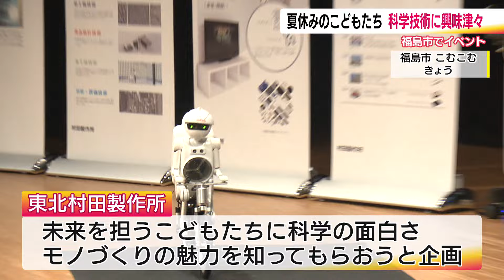夏休みの子どもたちが科学の面白さを体験 ロボットのパフォーマンスや電池づくりに興味津々‹福島市›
夏休みの子どもたちも興味津々、科学の魅力に触れた。

福島テレビ・矢崎佑太郎アナウンサー：「ボールに乗ってバランスをキープしているこのロボット、赤外線と超音波を使って自分の位置を測定しているため、ぶつかりそうでぶつかりません」

ロボットの動きを不思議そうに見つめるこどもたち。パフォーマンスに声援を送る。ロボットが自転車を漕ぐと、こどもたちも「がんばれ！」と応援する。

福島市のこむこむ館で8日行われ、たくさんのロボットが登場したこのイベント。
リチウムイオン電池などを作る東北村田製作所が科学の面白さ、モノづくりの魅力を知ってもらおうと企画した。

「くろ～い粉全部入りましたか～？」「はーーい」
ワークショップでは、電池作りにも挑戦。豆電球を光らせ、電池の仕組みなどを楽しく学んでいた。参加した子どもは「簡単なもので作れて凄かった。明るくて凄かった」などと話していた。

東北村田製作所では、今後もこどもたちが科学に触れるイベントを続けていくことにしている。